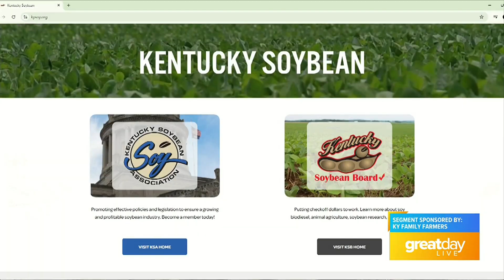GDL: Check Out Kentucky Farmers at the State Fair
To learn more, go to kysoy.org.